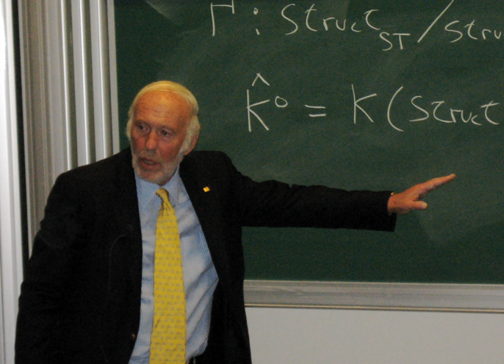Simons Fellow in Theoretical Physics | Wikipedia audio article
00:01:19 1 Early life and education
00:02:14 2 Academic and scientific career
00:04:19 3 Investment career
00:04:29 3.1 Renaissance Technologies
00:06:21 4 Personal life
00:07:13 5 Political and economic views
00:08:29 6 Controversies
00:10:05 7 Wealth and philanthropy
00:14:09 8 Legacy and awards
00:14:41 9 Publications and works
00:17:18 10 See also

- Socrates

SUMMARY
James Harris Simons also known as Jim Simons (; born April 25, 1938) is an American mathematician, billionaire hedge fund manager, and philanthropist. He is known as a quantitative investor and in 1982 founded Renaissance Technologies, a private hedge fund based in Setauket-East Setauket, New York. Although Simons retired from the fund in 2009, he remains its non-executive chairman and adviser.He is also known for his studies on pattern recognition. He developed (with Shiing-Shen Chern) the Chern–Simons form, and contributed to the development of string theory by providing a theoretical framework to combine geometry and topology with quantum field theory. From 1968 to 1978, Simons was a mathematics professor and subsequent chair of the mathematics department at Stony Brook University.As reported by Forbes, his net worth as of February 2019 is estimated to be $21.5 billion.In 2016, asteroid 6618 Jimsimons, discovered by Clyde Tombaugh in 1936, was named after Simons by the International Astronomical Union in honor of his contributions to mathematics and philanthropy.